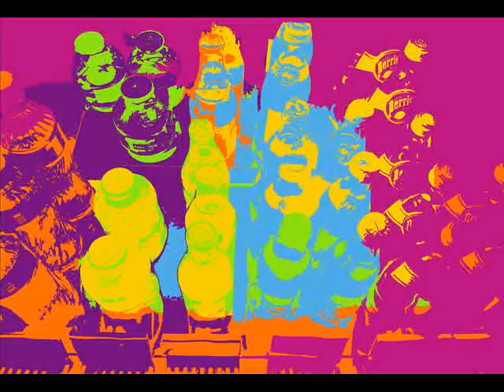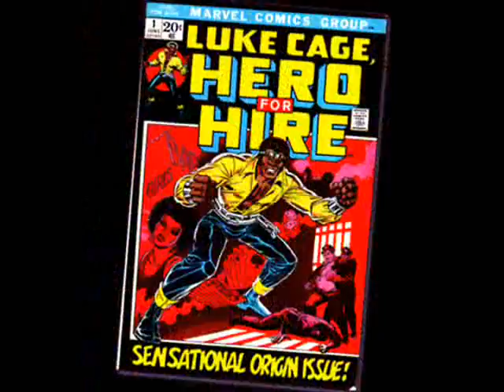dear.realitylovers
Images by oreo
The music is from One of my favorites 'passion pit'.  Passion pit is genuine.